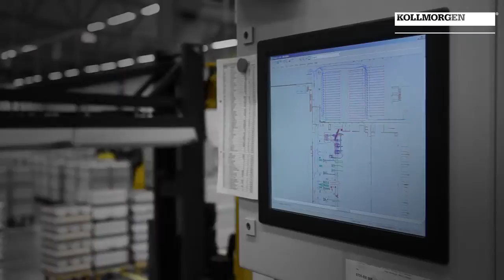Transporter Application in Dairy Warehouse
Application that automated the transportation of dairy goods from the prodution area to chilled storage. The forklifts were automated with technology from Kollmorgen.